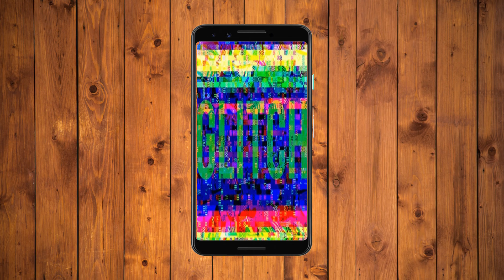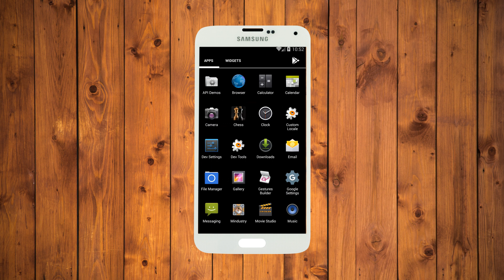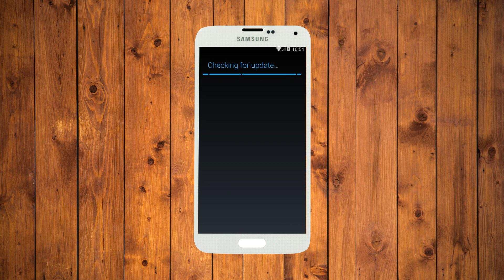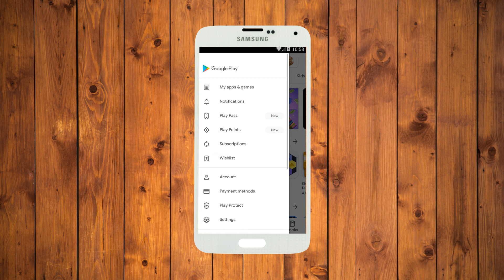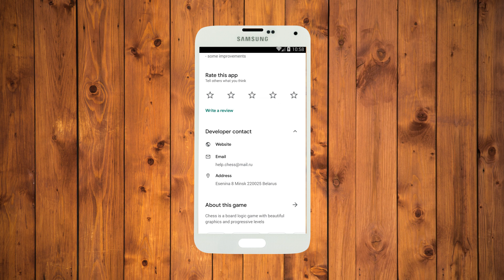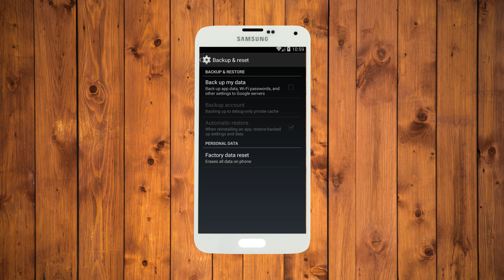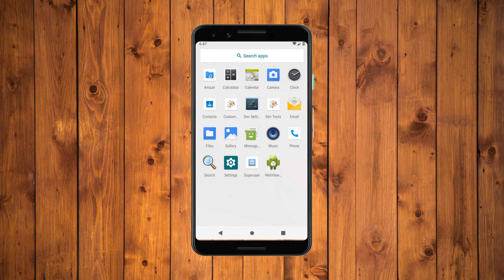Android Apps Not Working? Try These Fixes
The number of apps available on Android is what makes the platform great, so it's natural that we want them to work properly. Sometimes, however, Android apps stop working, responding or loading, and when that happens you want to be prepared.

So we've decided to put together a list of common fixes for Android apps not working, which should have you back up and running in no time.

Script by Alexandra Arici